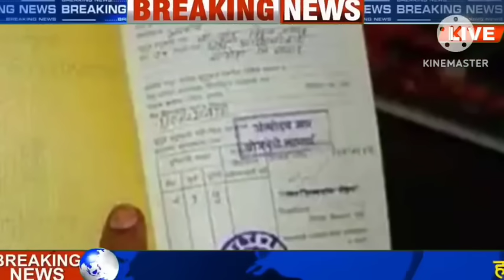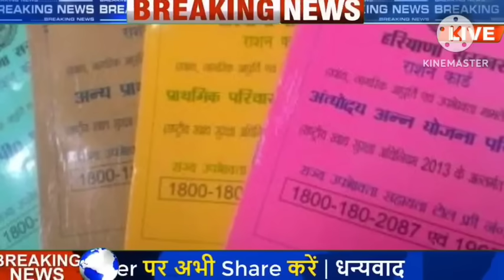राजस्थान में नई सरकार के 10 बड़े ऐलान || 3 जनवरी 2024 से राजस्थान में 10 बदलाव || Rajasthan samachar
राजस्थान में नई सरकार के 10 बड़े ऐलान || 1 जनवरी 2024 से राजस्थान में 10  बदलाव || Rajasthan samachar

राजस्थान में नई सरकार बनते ही कई सारे ऐलान राजस्थान में लागू कर दिए है
नई सरकार कई सारी पुराणी योजनाओ को बंद भी कर सकती है

भजन लाल शर्मा ने 3 बड़े ऐलान राजस्थान में कर दिए है

- पेपर लीक में गठित होगी SIT
- केंद्र की योजनाओं के लिए कमेटी

1 जनवरी 2024 से राजस्थान में 10 बड़े बदलाव लागू होंगे || 5 नये नियम भी लागू ||  Rajasthan samachar

सरकार की 5 बड़ी घोषणा नये साल से लागु होगी
1 जनवरी 2024 से राजस्थान में क्या क्या बदलाव होगा ,
1 तारीख से राजस्थान में सिलेंडर सस्ता होगा
1 जनवरी 2024 से राजस्थान में नये नियम लागू होंगे
1 तारीख से 10 बड़े बदलाव लागू राजस्थान में